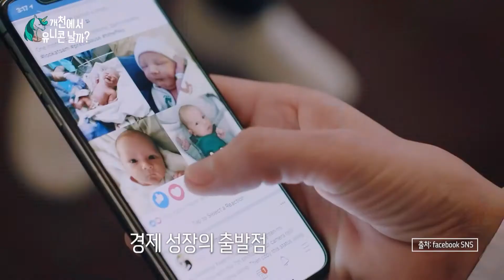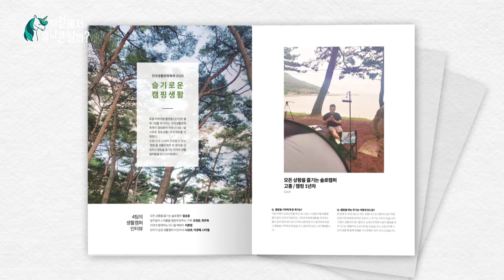스타트업에는 스타트업이다! | 개천에서 유니콘 날까?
🦄 개천에서 유니콘 날까?  | 여수MBC 특집
2부 - 로컬 스타트업의 미래 part 1
스타트업에는 스타트업이다!

개천에서 유니콘 날까? 풀버전 다시 보기